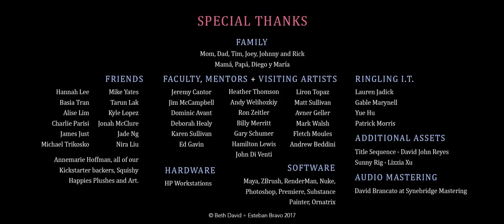CGI Animated Short Film In a Heartbeat by Beth David and Esteban Bravo CGMeetup82710